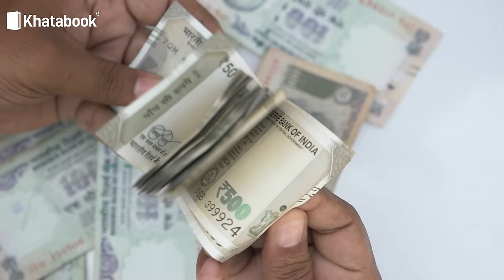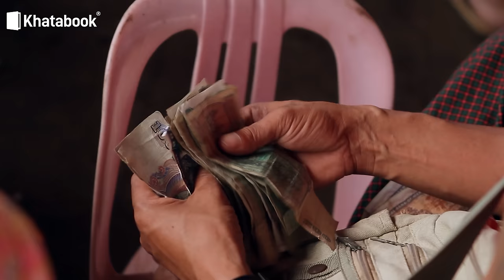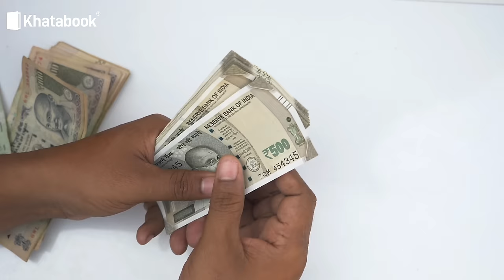Duniya ka Sabse Ameer Naayi 💇🏻‍♂️ Ramesh Babu ki success story| Inspirational Businessmen| Khatabook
0 se hero banein Ramesh Babu mehnat aur lagan se. Rolls-Royce, Mercedes, BMW toh unke car collection mein kuch naam hai. Iss Nai ke paas karib 400 gadiyan hai! Fortune magazine mein bhi inka naam aaya aur yeh desh ke 140 ameer log me se ek hai.

Jaanein kaise Bangalore ka yeh maamuli nai ab duniya bhar mein jaanein jaate hai Billionaire Barber ke naam se.

Amazing facts in India | Barber who owns a Rolls-Royce | Ramesh Babu | Indian Case Studies | Inspirational Stories | Entrepreneurship | Richest Barber